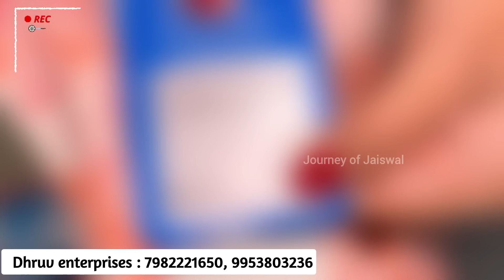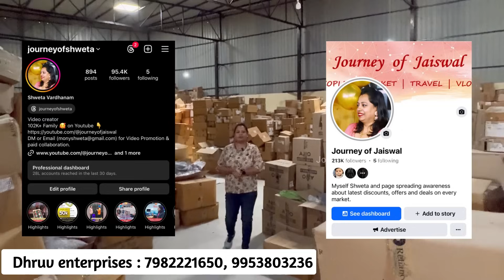98% off, Biggest Surplus Warehouse, रु70 में Jeans Tshirt kurti Wholesale, liquidation business idea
98% off, Biggest Surplus Warehouse, रु70 में Jeans, T shirt, kurti Wholesale, liquidation business idea, Amazon Flipkart Return Lot Delhi, Surplus Solution, High Profit Business,  b2b business ideas, 100% Original, Dhruv Enterprises

Dhruv Enterprises
Prop: Rakesh Aggarwal
ADDRESS:- GF, 62, Bakkarwala Road, POLE NO. MDKM865, Bakarwala, West Delhi, Delhi, 110041

Amazon Flipkart Return Lot Delhi,
Electronics items,
Surplus Solution,
High Profit Business
Reliance business warehouse
Ajio surplus inventory
Export surplus,
lot ka maal job nagar
flipkart warehouse,
flipkart shoes lot,
shoes wholesale,
flipkart wholesale,
wholesale business,
flipkart buy back phones,
flipkart phones lot,
flipkart phones stock,
flipkart iphones lot,
lot ka maal,
amazon liquidation india,
lot ka mal,
job nagar,
amazon lot ka maal,
lot ka maal in delhi,
lot ka maal in surat textile market,
lot ka maal delhi,
lot ka maal in hindi,
lot ka maal in surat,
wholesale lot ka maal,
shoes lot ka maal, electronic lot ka maal,
low investment business in India,
surplus clothes,
wholesale market,
amazon warehouse deals